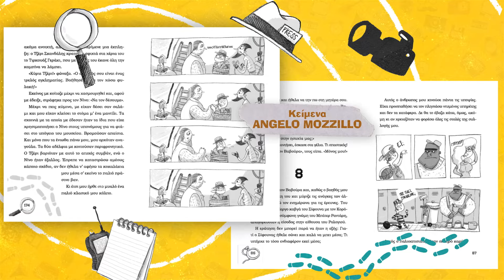Εκδόσεις Δεσύλλας | Σειρά Ντετέκτιβ Λίνους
Το όνομά μου είναι Λίνους. Να το θυμάστε αυτό, γιατί δεν πρόκειται να το επαναλάβω ξανά. Είμαι ο πιο διάσημος νεαρός ντετέκτιβ που υπάρχει.

Και έχω μια υπόθεση στα χέρια μου που θα σας κόψει την ανάσα. Όπου κι αν γυρίσω, μόνο για μένα μιλάνε. Πάρτε αυτό το βιβλίο, για παράδειγμα. Μιλάει για μένα σε αυτή τη σελίδα, μιλάει για μένα στην επόμενη σελίδα, και αν προσπαθήσετε να διαλέξετε μια τυχαία σελίδα, οι πιθανότητες είναι ότι μιλάει για μένα και εκεί. Η δόξα είναι το πεπρωμένο μου.

ΝΤΕΤΕΚΤΙΒ ΛΙΝΟΥΣ: ΕΝΑ ΜΥΣΤΗΡΙΟ ΓΙΑ ΠΟΛΛΑ ΓΕΛΙΑ (βιβλίο 1)
Όλα δείχνουν πως η πόλη απειλείται από έναν μεγάλο κίνδυνο, που έχει μάτια φιδιού και οδηγεί ένα πράσινο βαν. Ιδανική υπόθεση για τον Λίνους, τον πιο διάσημο νεαρό ντετέκτιβ της υφηλίου!
Η αλήθεια είναι ότι ο Λίνους πρέπει να περάσει το καλοκαίρι του, διαβάζοντας για το σχολείο, επειδή οι βαθμοί του όλη τη χρονιά ήταν χαμηλοί.

Πώς να συγκεντρωθεί όμως στο διάβασμα, όταν στην πόλη συμβαίνουν τόσα και τόσα μυστήρια και εγκλήματα;

ΝΤΕΤΕΚΤΙΒ ΛΙΝΟΥΣ: Η ΥΠΟΘΕΣΗ ΤΟΥ ΜΕΓΑΛΟΥ ΡΟΛΟΓΙΟΥ (βιβλίο 2)
Είναι Σεπτέμβριος και ο Ντετέκτιβ Λίνους επιστρέφει στο σχολείο, όπου τον περιμένουν οι παλιοί του φίλοι, αλλά και η φήμη του πιο διάσημου νεαρού ντετέκτιβ της υφηλίου. Τα πράγματα, όμως, έχουν αλλάξει.
Ο καινούριος διευθυντής θέλει τα πάντα να γίνονται στην εντέλεια και με απόλυτη ακρίβεια.
Το πρώτο πράγμα που έκανε ήταν να επιδιορθώσει το Μεγάλο Ρολόι του σχολείου, αλλά το χειρότερο απ’ όλα είναι ότι απαγορεύει κάθε είδους έρευνα!

Γιατί άραγε; Τι μπορεί να φοβάται; Μάλλον ήρθε η ώρα να αναλάβει δράση ο δαιμόνιος Ντετέκτιβ Λίνους!

Σε όλα τα βιβλιοπωλεία από τις Εκδόσεις Δεσύλλας!